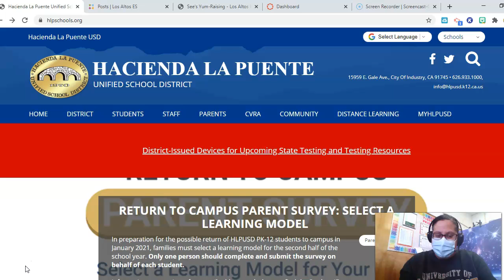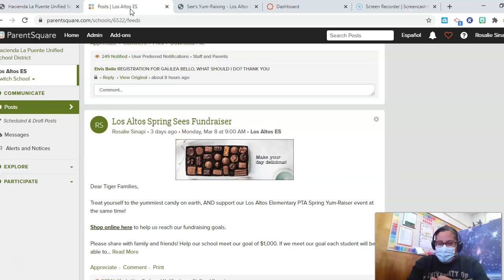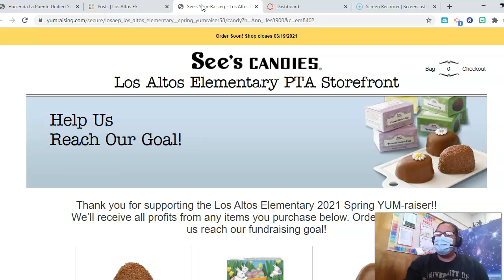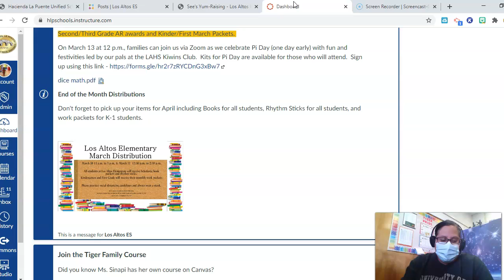weekly updates 31121